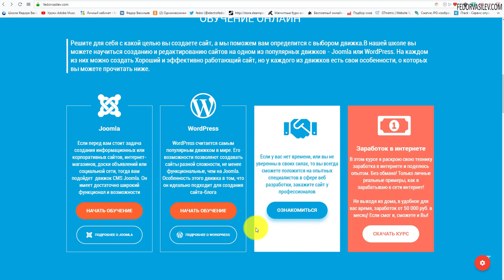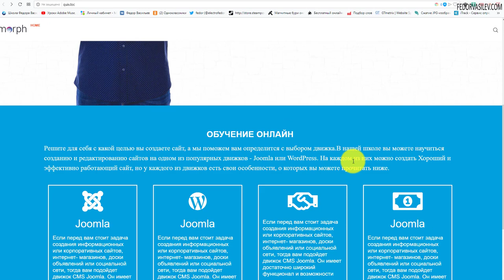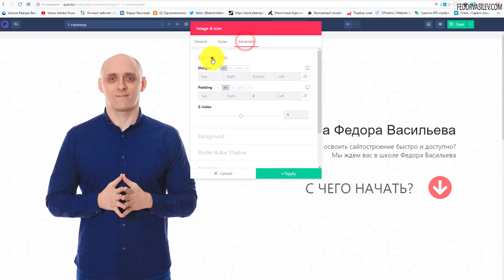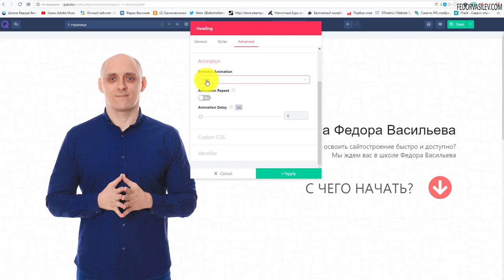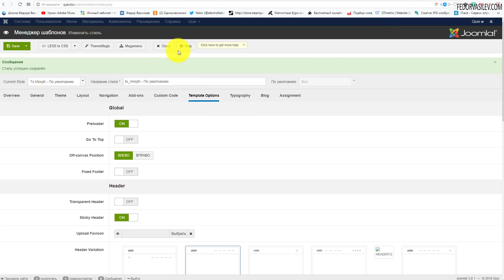Quix - настройки анимации #9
В этом видео я подробно покажу, как можно любому блоку назначить красивую анимацию появления, в бесплатном конструкторе сайтов "Quix".